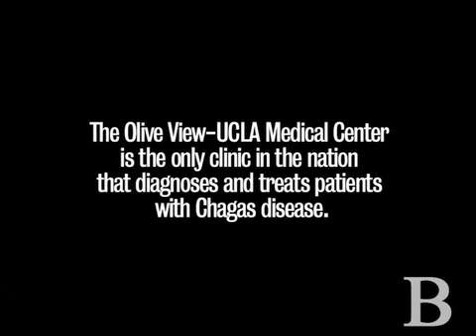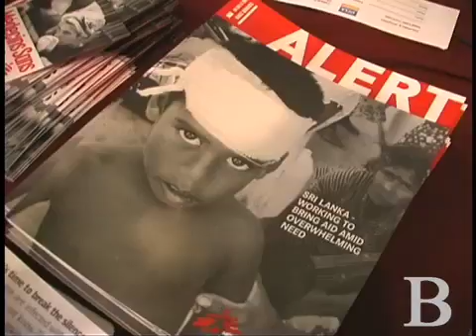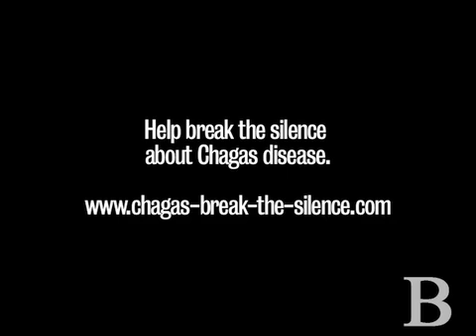Chagas experts break the silence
An estimated 300,000 people are living with Chagas disease in the United States, but the Olive View-UCLA Medical Center is the only clinic in the country that treats and diagnoses the disease. Sheba Meymandi, director of the Olive View's Center of Excellence, explains at the Chagas symposium at UCLA on October 2, 2009.